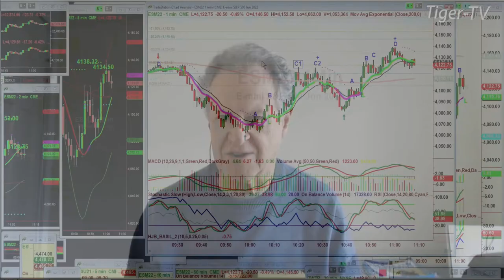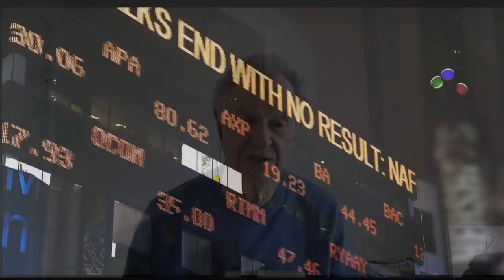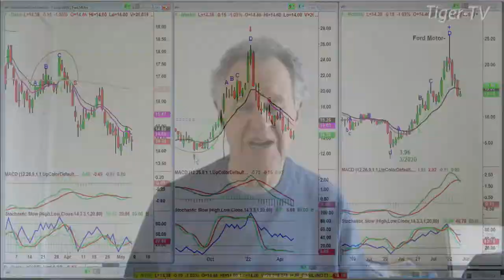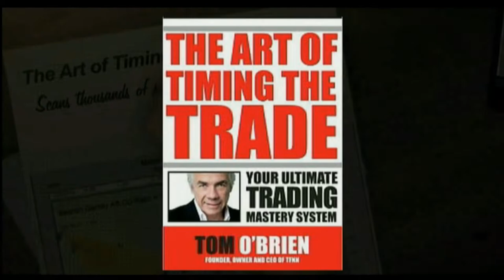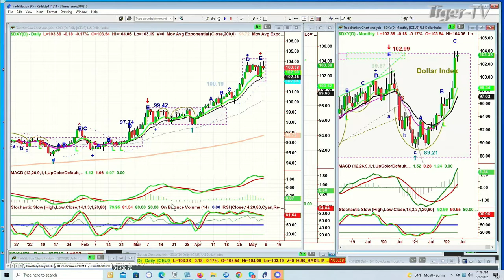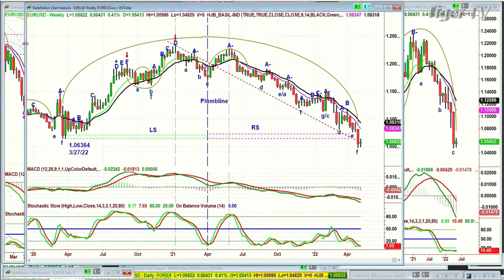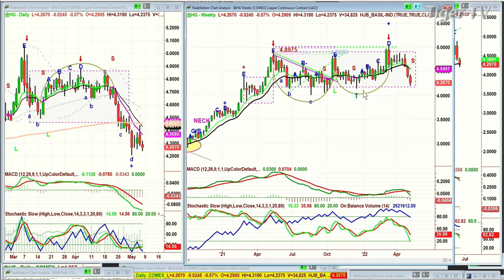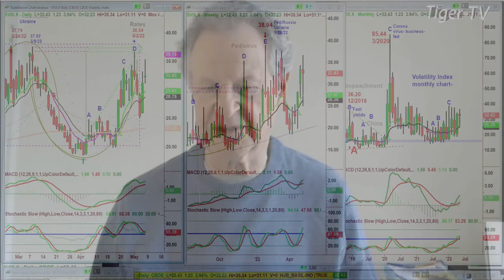May 6th, Trade What You See with Larry Pesavento n on TFNN - 2022